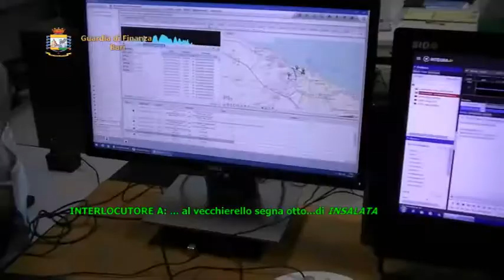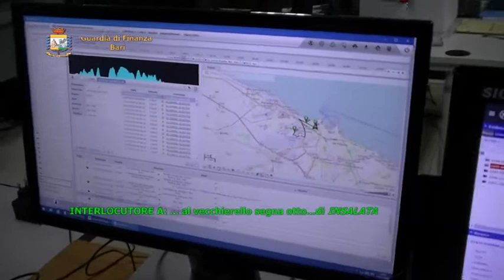Dal “pelato” a “U’ uarnaridd”: Blue box nel barese: 15 arresti per droga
Bari, 19 novembre 2020.  Dalle prime luci dell’alba – al termine di una complessa attività investigativa nel settore del contrasto al traffico di sostanze stupefacenti coordinata da questa Procura della Repubblica- Direzione Distrettuale Antimafia – oltre 120 militari del G.I.C.O. del Nucleo di Polizia Economico-Finanziaria e della Stazione Navale di Bari della Guardia di Finanza di Bari stanno dando esecuzione in Puglia, Lombardia e Sicilia, ad un’ordinanza applicativa di misure cautelari personali a carico di 15 soggetti, nonché a un decreto di sequestro preventivo di beni per un valore di 3,5 milioni di euro, entrambi emessi dal G.I.P. del locale Tribunale. In particolare, i destinatari della misura cautelare in carcere sono: 1) C.G. cl. ’56, detto “U’ Molfettese”; 2) C.G. cl. ‘80; 3) M.G. cl. ’74, detto “Il pelato”; 4) S.A. cl. ’72, detto “Montecitorio”; 5) B.V. cl. ’75, detto “Tre bandiere”; 6) M.V. cl. ’64, detto “Il notaio”; 7) D.A. cl. ‘85; 8) S.G. cl. ’90, detto “Z”; 9) M.G. cl. ’96, detto “U’ uarnaridd”; 10) C.L. cl. ’61, detto “Luli”. Invece, i soggetti nei cui confronti sono stati disposti gli arresti domiciliari sono: 1) M.M. cl. ‘86; 2) G.B. cl. ‘72; 3) B.A. cl. ‘77; 4) C.R. cl. ‘87; 5) G.F. cl. ‘92. Tre dei soggetti attinti da misura cautelare personale risultano far parte di nuclei familiari percettori di reddito di cittadinanza.